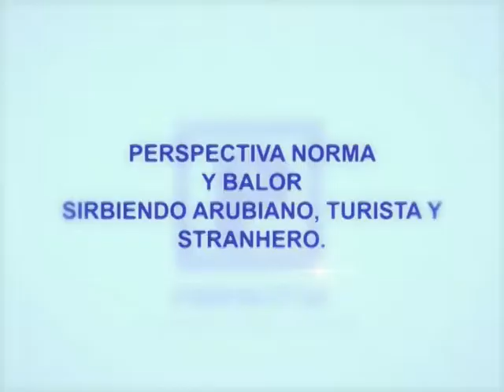Perspectiva 22 Nov